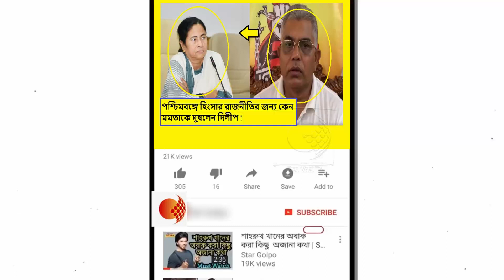তৃণমূলের গুন্ডাগিরি কেন প্রতিহিংসার দিকে ঠেলে দিচ্ছে রাজ্য রাজনীতিকে ! কি আক্রমণ দিলীপ ঘোষের !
তৃণমূল গুণ্ডাগিরি করছে রাজ্য জুড়ে। বিজেপি রাজ্য সভাপতি দিলীপ ঘোষ এমনটাই বললেন  এদিন। এক ভিডিওবার্তায় তিনি বলেন  প্রতিদিন বিজেপি কর্মীদের হত্যা করা হচ্ছে। গত পঞ্চায়েত নির্বাচন থেকে এখনও পর্যন্ত ১০০ বেশি বিজেপি কর্মী এবং নেতাকে হত্যা করা হয়েছে। পাশাপাশি এলাকার বিজেপি কর্মীদের ভয় দেখাতে বোমাবাজি করা হচ্ছে বলেও অভিযোগ করেছেন তিনি।

তিনি তৃণমূল সরকারকে তোপ দেগে আরো বলেন গোটা পশ্চিমবঙ্গে হিংসা - প্রতিহিংসার পরিবেশ তৈরী করা বর্তমান শাসকদলের সরকারী policy | আমি জানিনা এর শেষ কোথায় !!